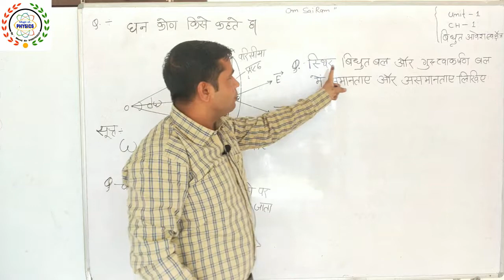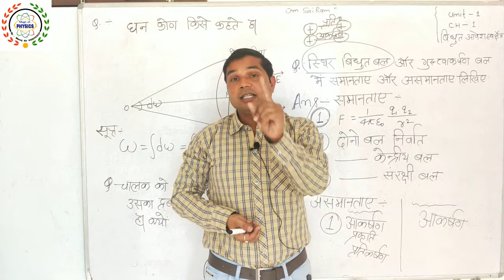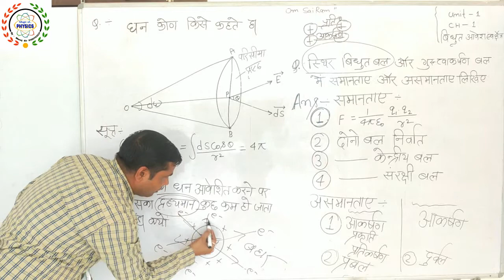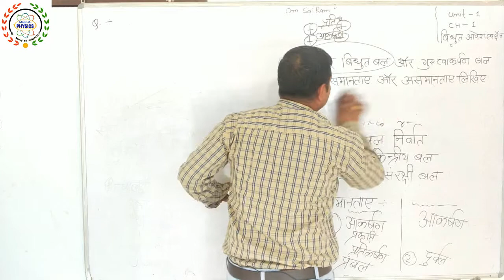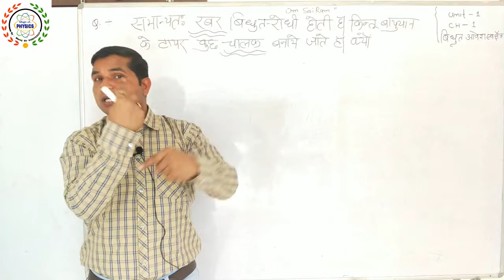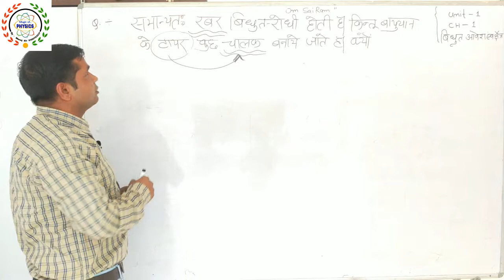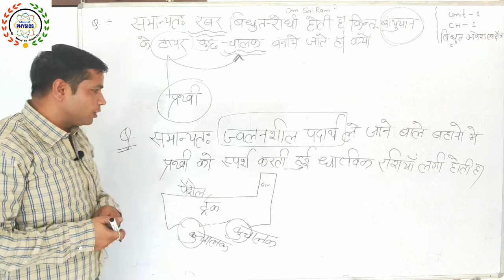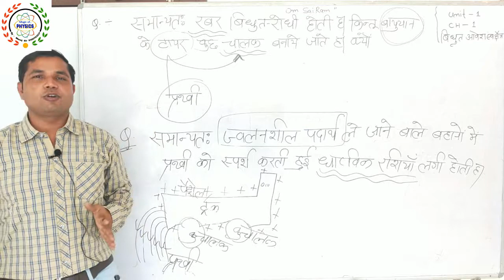9.विद्युत आवेश एवं क्षेत्र(class 12th physics) electric charge and field